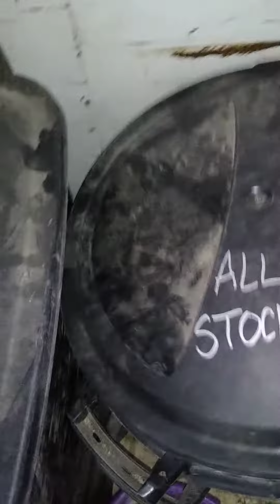Morning/Afternoon Feedings Critters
Morning/ Afternoon feedings of Pigs, Sheep, and Donkeys of how much per; twice a day.